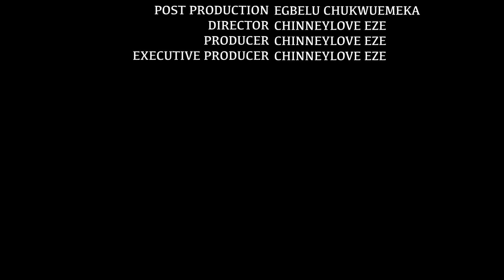JUSTE NOUS - Maurice Sam/ Uche Montana/FrenchTv/Nollywoodmovieinfrench